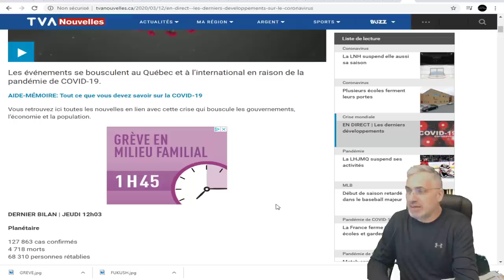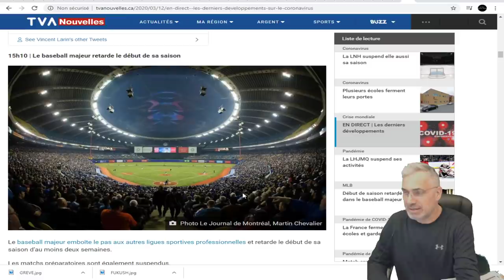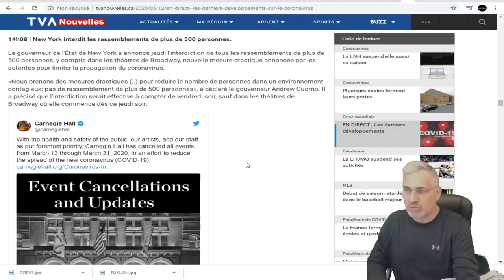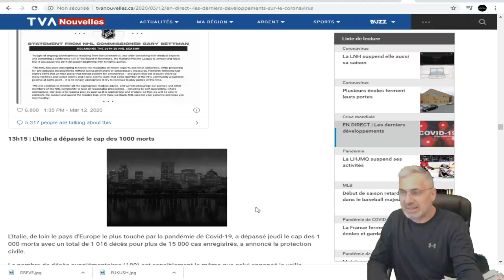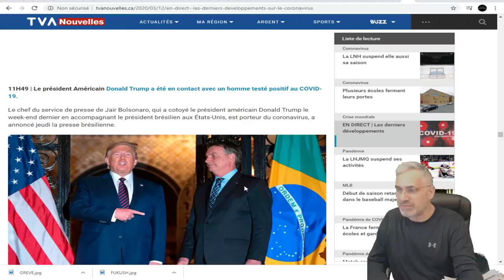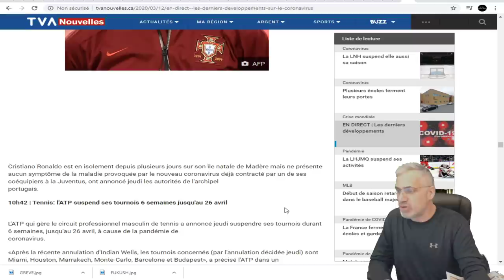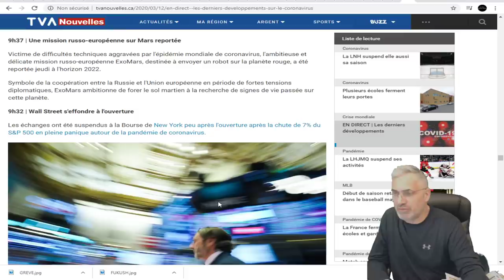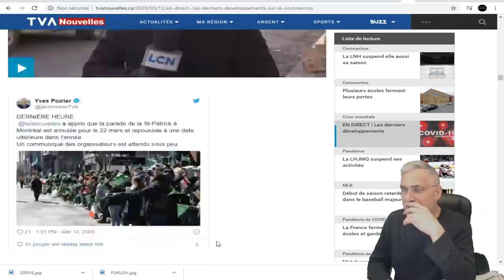DERNIÈRE HEURE; LES BOURSE S'ÉCROULENT;PARIS;FRANCFORT;DOW JONES;LE MONDE ARRIVE À LA FIN D,UN CYCLE